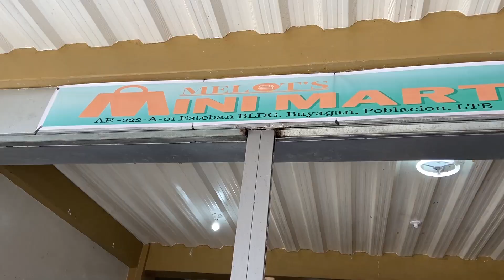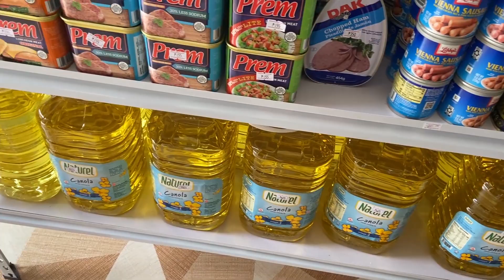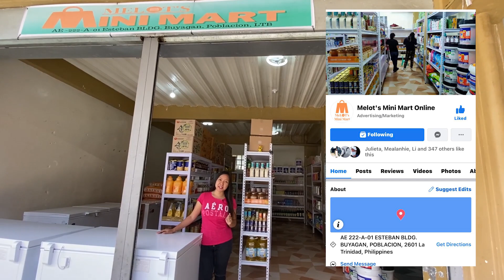MELOT'S MINI MART (ESTEBAN BUILDING, LA TRINIDAD, BENGUET)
Hi mga ka-JMD! I have another good new for you! Melot's Mini Mart is now open to serve you. Visit their mart at AE 222 A 01, Esteban Blg, Buyagan, La Trinidad, Benguet (Just beside the Valley Bread). They offer various korean products, hair and body care items, frozen goods, wagwag, and a lot more.

Be a reseller, wholeseller, and distributor! Just contact and send a message to their FB Page:

Please also support our group, the Igorot Dreamers (group of Cordilleran vlogggers here and around the world), by liking and following our FB page as we also post videos for certain causes which help mostly those who are needy. Thank you so much.